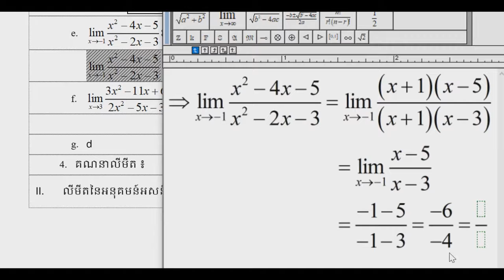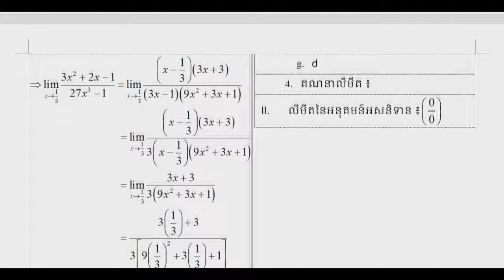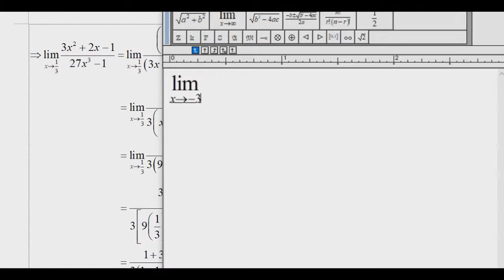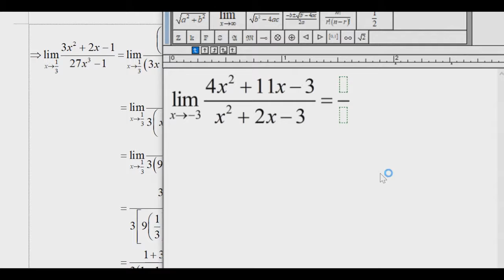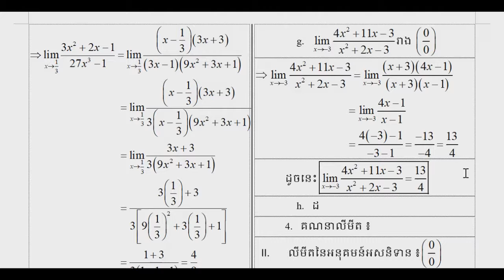លីមីតនៃអនុគមន៍សនិទាន || [ ឈាង ឆៃមុំ ]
សួស្តី និងសូមស្វាគមន៍សិស្សានុសិស្ស និងប្រិយមិត្តទូទៅនៅក្នុងបណ្តាញ Internet ទាំងអស់ជាទីរាប់អាន។
មានបង្រៀន៖ គណិតវិទ្យាថ្នាក់ទី៧,គណិតវិទ្យាថ្នាក់ទី៨,គណិតវិទ្យាថ្នាក់ទី៩,គណិតវិទ្យាថ្នាក់ទី១០,គណិតវិទ្យាថ្នាក់ទី១១,គណិតវិទ្យាថ្នាក់ទី១២
Learn math khmer
រៀនគណិតវិទ្យា
រៀនគណិតវិទ្យា8
រៀនគណិតវិទ្យា9
រៀនគណិតវិទ្យា ថ្នាក់ទី 8
រៀនគណិតវិទ្យាថ្នាក់ទី៧
រៀនគណិតវិទ្យាថ្នាក់ទី៨
រៀនគណិតវិទ្យាថ្នាក់ទី៩
រៀនគណិតវិទ្យាថ្នាក់ទី១០
រៀនគណិតវិទ្យាថ្នាក់ទី១១
រៀនគណិតវិទ្យាថ្នាក់ទី១២
គន្លឹះគណិតវិទ្យា
គន្លឹះដើម្បីជោគជ័យ
គន្លឹះរៀនពូកែ
រៀនគណិតវិទ្យាដោយខ្លួនឯង
ដោះស្រាយគណិតវិទ្យា
វិលត្រឡប់មកសារជាថ្មីជាមួយខ្ញុំបាទ ម្ចាស់ channel  គណិតទ្យា Maths ដែលតែងនាំមកនូវគន្លឹះថ្មីៗល្អៗពាក់ព័ន្ធទៅនឹងចំណេះដឹង គណិតវិទ្យា យកមកចែកជូនបងប្អូនជានិច្ច។ បើអ្នកទាំងអស់គ្នាមានចម្ងល់នៅចំណុចណាមួយ សូមចូលរួមផ្តល់យោបល់ រិះគន់ កែរលម្អនៅក្នុង Comment ដើម្បីអោយខ្ញុំបាទផលិតមេរៀនលើកក្រោយទៀតមានលក្ខណៈបានល្អប្រសើរជាងមុន។